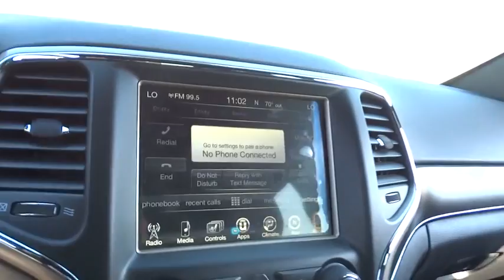2017 Jeep Grand Cherokee Beckley, Lewisburg, Princeton, Charleston, Summersville, WV 6416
2017 Jeep Grand Cherokee
2017 Jeep Grand Cherokee Limited - Stock#: 6416 - VIN#: 1C4RJFBG5HC632455

BILLET SILVER METALLIC CLEARCOAT,ENGINE: 3.6L V6 24V VVT UPG I W/ESS  (STD),MANUFACTURER'S STATEMENT OF ORIGIN,POWER SUNROOF,QUICK ORDER PACKAGE 23H  -inc: Engine: 3.6L V6 24V VVT UPG I w/ESS  Transmission: 8-Speed Automatic (845RE),RADIO: UCONNECT 8.4 NAV  -inc: SiriusXM Travel Link  5-Year SiriusXM Travel Link Service  5-Year SiriusXM Traffic Service  HD Radio  SiriusXM Satellite Radio  1-Year SiriusXM Radio Service  Instrument Cluster w/Off-Road Disp  Pages  GPS Navigation  Rear View Auto Dim Mirror  Uconnect Access  For Details Visit DriveUconnect.com  8.4  Touchscreen Display  Roadside Assistance & 9-1-1 Call  Integrated Voice Command w/Bluetooth  SiriusXM Traffic,SINGLE DISC REMOTE CD PLAYER,TRANSMISSION: 8-SPEED AUTOMATIC (845RE)  (STD)